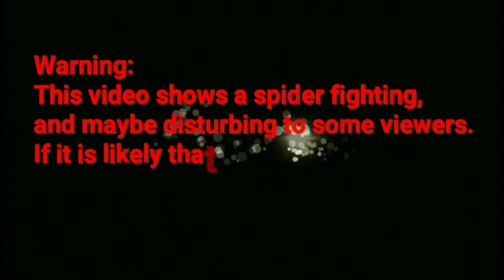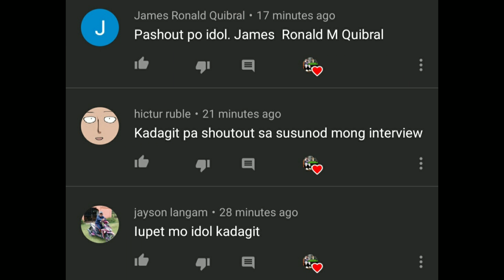Unlimited fight 😱 with bayabas G-LOAD 🔥🕷️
Godbless all.😍🤗🤩😘

Jumbo spider,
gagamba fight,
gagamba vs gagamba,
gagambang japan,
gagamba ph,
gagamba sa tenga,
gagambang samon,
gagamba hunting,
gagambang kuryente,
gagamba tarantula,
gagamba away,
gagamba animation,
gagamba arabo,
gagamba alaga,
gagamba avatar,
gagamba ang parada,
gagamba attack,
gagamba alamat,
gagamba bahay,
gagamba big,
gagamba black widow,
gagamba blog,
gagamba bisaya,
gagamba binebenta,
gagamba box,
gagamba bata,
gagamba bilutan,
gagamba bino,
pepito manaloto gagamba b,
gagamba collection,
gagamba cebu,
gagamba camel,
gagamba conditioning,
gagamba cartoons,
gagamba claro,
gagamba cage,
gagamba case,
gagamba contest,
gagamba catching,
gagamba derby cebu,
gagamba dance,
gagamba dalandan,
gagamba davao,
gagamba damang,
d na kita gagambalain,
gagamba egg,
gagamba eating,
empoy gagamba,
gagamba feeding,
gagamba finding,
gagamba farm,
gagamba f,
gagamba gamot,
gagamba giant,
gagamba games,
gagamba gma,
gagamba gabi,
gagamba galamay,
gagamba gagamboy,
gagamba galing china,
gagamba hanap,
gagamba house,
gagamba huli,
gagamba hari,
gagamba higante,
gagamba in japan,
gagamba isabela,
gagamba vitamins,
gagamba itim,
gagamba video,
i witness gagamba,
gagamba jumbo,
gagamba jamill,
gagamba jude,
gagamba king,
gagamba kmjs,
gagamba kuryente,
gagamba ko,
gagamba kamel,
gagamba karantola,
gagamba kinakain,
gagamba kinagat ang dila,
gagamba kulungan,
rated k gagamba,
gagamba labanan,
gagamba load,
gagamba laban sa gagamba,
gagamba lalagyan,
gagamba lason,
gagamba laban pustahan,
gagamba lego,
gagamba laban gagamba,
gagamba laguna,
gagamba l,
gagamba movie,
gagamba masbate,
gagamba medicine,
gagamba mariposa,
gagamba malakas,
gagamba marka dahon,
gagamba man,
gagamba magkatabi,
gagamba marami,
gagamba naghahanap,
gagamba nanganganak,
gagamba nakakatakot,
gagamba name,
gagamba na nanganganak,
gagamba nakakatawa,
gagamba na nakakatakot,
ng gagamba,
gagamba os,
gagamba orden,
gagamba order,
gagamba online,
gagamba orange,
gagamba prank,
gagamba ph feeding,
gagamba panlaban,
gagamba patayan,
gagamba philippines,
gagamba rumble,
gagamba red,
gagamba royal rumble,
gagamba ramboll,
gagamba red panther,
gagamba ruweda,
gagamba robot,
gagamba rare,
gagamba reload,
gambar ambulance,
gagamba sabong,
gagamba sa,
gagamba tournament,
gagamba tala,
gagamba tv,
gagamba talaan,
gagamba tiger,
gagamba tagalog,
gagamba trap,
gagamba tao,
gagamba toys,
gagamba unboxing,
gagamba uri,
gagamba usa,
gagamba vlog,
gagamba war,
gagamba wansapanataym,
wow gagamba,
gagambang x,
gagamba x,
gagamba yellow,
gagamba 123,
gagamba 1v1,
gagamba 100,
gagamba 100 pcs,
gagamba 10,
t